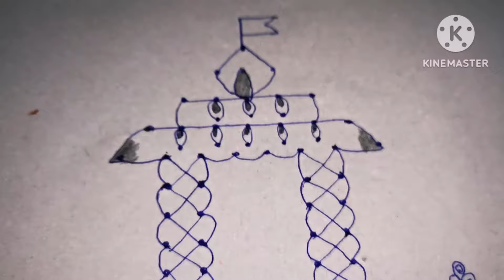Rathasapthami rangoli 2024 || Rathasapthami muggulu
# muggulu
# ratham muggulu
# rathasapthami rangoli
# rathasapthami muggulu